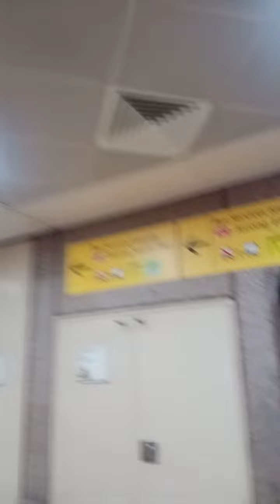December 16, 2023(2)